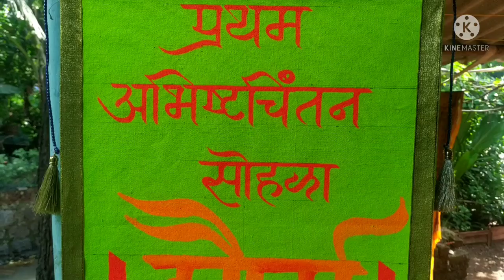कापडी लखोटा वाढदिवस,बारसे,लग्न इत्यादी कार्यक्रमासाठी लागणारे लखोटे - राजू पालवणकर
आपल्याकडे लग्न, बारसे, वाढदिवस या कार्यक्रमासाठी लागणारे लखोटे बनवून मिळतील

'कॅन्व्हास कापडी लखोटे '

गणपती सजवतीसाठी तसेच वाढदिवस, बारसे, लग्न या कार्यक्रमासाठी लागणारे कापडी लखोटे आपल्या साईज प्रमाणे बनवून मिळतील.

संपर्क
राजू विश्वास पालवणकर